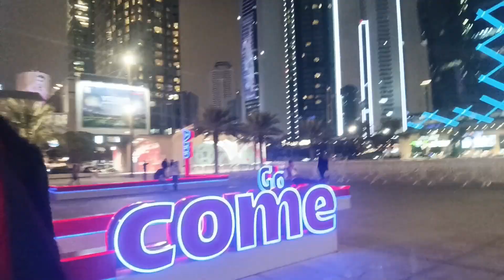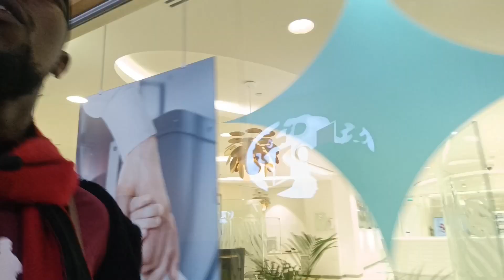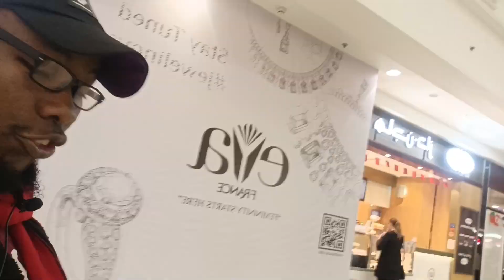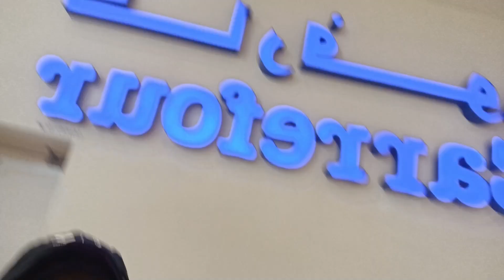How Doha city center looks like after the fifaworldcup2022qatar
City center DOHA Qatar after the fifaworldcup2022qatar